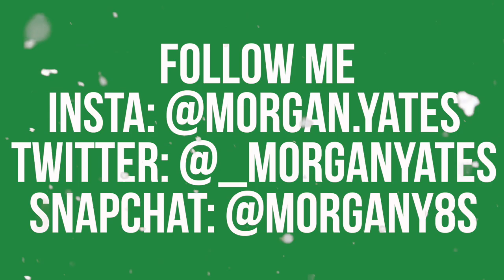Trying the Best Burger in the US | VLOGMAS DAY 23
THE SENIOR BUCKET LIST:
*1. Drink from the Old Well on the first day of class (Too late! Didn't do this!)
2. Attend Late Night w/ Roy (basketball season kickoff event)
3. Spring Break cruise!
*4. Go on a weekend road trip
5. Have a cookout
6. Attend a show at Memorial Hall
7. Ride a full circle of the P2P (our school's late night bus)
8. Jump in the Bynum Circle fountain
9. Urban camping!
10. Go hiking
11. Run a 5K
12. Eat at Late Night @ Rams (our dining hall)
13. Do homework in Wilson library
14. Get fro yo at YoPo
15. Ben & Jerry's free cone day
16. Senior bar golf
17. Get a pic with Ramses (our mascot)
18. Get a pic with Carol! (our chancellor)
19. Watch the sun set at Maple View
20. Do the Bell Tower climb/sign a brick
21. Steal a brick!
22. Drink a blueberry wheat outside TOPO
*23. Do Halloween on Franklin
24. Eat Linda's cheesy tots
25. Go to Sunrise Biscuit Kitchen
26. Have a picnic in the upper quad
27. Eat at Sutton's
28. Try the cheddar chicken biscuit @Time Out
29. Sneak up to the scoreboard in the football stadium at night
30. Attend a concert at Cat's Cradle
31. Go to a show at Local 506
32. Holi Moli festival of color (get an insta!)
33. Watch a movie at the Varsity Theatre
34. Eat breakfast at Ye Olde Waffle Shop
35. Go to the Carrboro Farmer's Market
36. Go to the Durham Farmer's Market
37. Enjoy the sun outside Weaver Street Market
38. Visit the Duke Botanical Gardens
39. Walk through the Arboreum
40. See a star show at Morehead Planetarium
*41. Use our membership at the Crunkleton!
42. Get your game on @ Barcade
43. Have a snowball fight in the quad
*44. Get a pic of the Old Well in the fall
45. Get a pic of the Old Well in the snow
46. Get a pic of the Old Well in the spring
47. Complete a DTH puzzle
48. Visit Charleston
49. Go to Jordan Lake
*50. Go to Smith Mountain Lake
51. Eat at a food truck in Carrboro
*52. Eat something deep fried at the State Fair
53. Run the stairs in Kenan Stadium
55. Eat a dining hall cookie
56. Do the waterslide at Chi Psi on the last day of class
57. Attend a UNC basketball game
58. Attend a UNC football game
59. Rush Franklin when we beat Duke 😏
60. Attend a zumba class at Rams or SRC
61. Visit the basketball museum at the Dean Dome
62. Go to a Friday on the Front Porch @ Carolina Inn
63. Make a gingerbread house @ the student Union
64. Have Friendsgiving
65. Have our house Christmas celebration
66. See a movie hosted by CUAB in the Union
*67. Drink a blue cup at He's Not
68. Drink the blue Carolina drink at Carolina Ale House
69. Check out the Ehaus underground tunnels
70. Go to a show at Playmakers
71. Do homework in Graham Memorial
72. Sing "hark the sound" at a sporting event
73. Go to Duke wearing a UNC shirt
74. Go to the beach in Wilmington
75. Watch fireworks at a Friday baseball games
76. Tailgate for a football game
77. Go to Tuesday Night Worship
78. Go to an a capella concert
*79. Suffer through Fall Fest -- skipped this! Too late!
80. Drink a Thursday $5 cocktail on the rooftop at Tru
81. Go to the spring football game
*82. Sit in on a class you're not enrolled in
83. Attend a Durham Bulls game
*84. Get cookout milkshakes after midnight
85. Attend TEDxUNC
86. Volunteer for something
87. Jump off the Eno Rock Quarry
*88. Go to karaoke at He's Not on a Sunday night
89. Get a BLT at Merritt's
90. Go to a trivia night
91. Do Thursday night $5 bowling
*92. Pit Sit
93. Play a boardgame at Zog's
94. See an exhibit at Ackland Art Museum
95. Sip some coffee outside at Caffe Driade
96. Study at a Carrboro coffee shop
97. Get a picture in front of the Chapel Hill mural
98. Take a tour of the TOPO distillery
99. Watch the sunrise from the top of the Belltower Deck
100. Walk across the Morehead Planetarium sundial